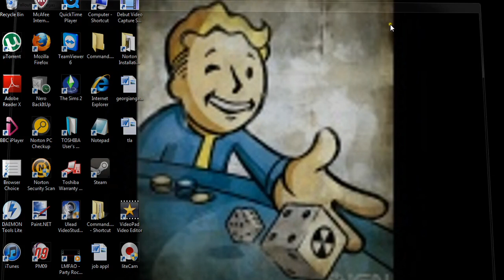Fallout new vegas gobi campaign scout rifle location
Best sniper ever